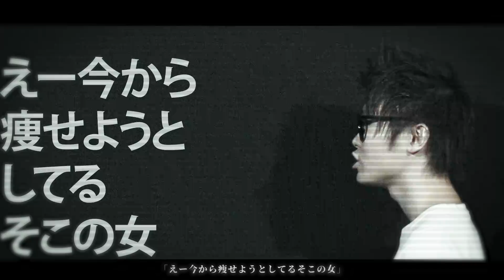ライザップのCMのやつでラップしてみたwwwww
痩せたいと思ってるそこのあなたへ。

- 提供BGM -
STUDIO PUPPY